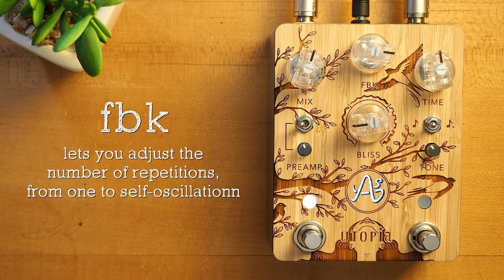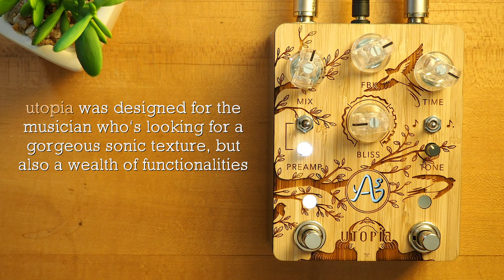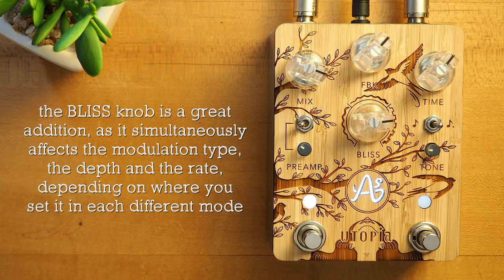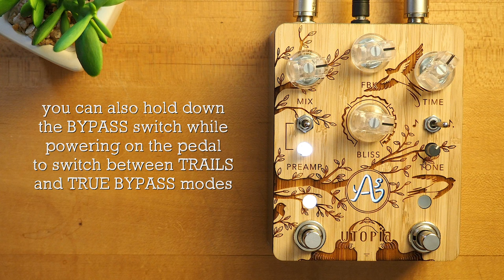Anasounds Utopia Deluxe Echo Delay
The Anasounds Utopia Deluxe was designed for the musician who’s looking for a gorgeous sonic texture but also a wealth of functionalities. It is a delay with a musical and easy-to-play voicing that also has many exciting tricks up its sleeve.

SpeakerMaker 1x12

💥 MISCELLANEOUS

🔗 LINKS